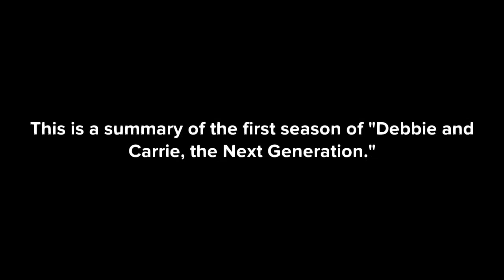Summary of the First Season of Debbie and Carrie, the Next Generation